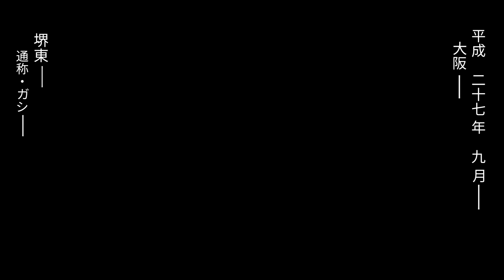Keiji - KATASUMI (Official Music Video)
Keiji - KATASUMI

Directed by NANIWA EIZO
NANIWA EIZO Youtube

Label
ONI Recordings